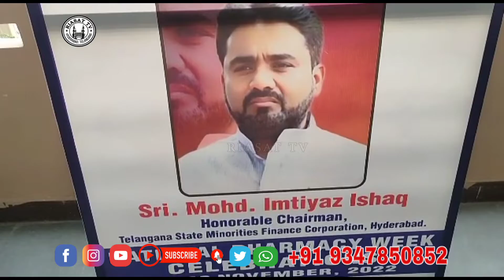Mesco College Mustaidpura Me 61th National Pharmacy week celebration Munaqeet Kiya Gaya Riasat Tv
Pharmacy Of the world : India Dr ghouse Mohiuddin.Doctor samiullah Khan,Doctor Nayeem Khan,Doctor Kausar Shaheen,Professor/ principal Hanumant Shastri ,Chief guest
Mohd imtiyaz ishaq
TSMFC Chairman

Aaj mesco college mustaidpura me 61th  national   pharmacy week celebration munaqeet kiya gaya is mouke pe chief guest minority finance corporation chairman mohd imtiyaz ahmed ne shirkat kare aur President dr owas mohiuddin ali professor osmania medical retd ne media se baat kare